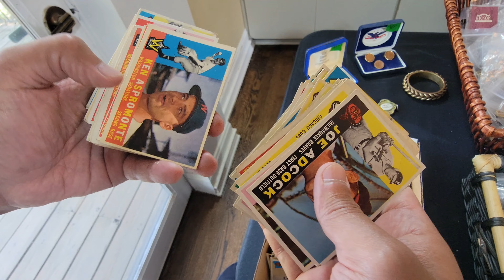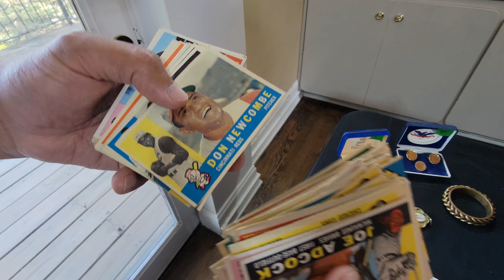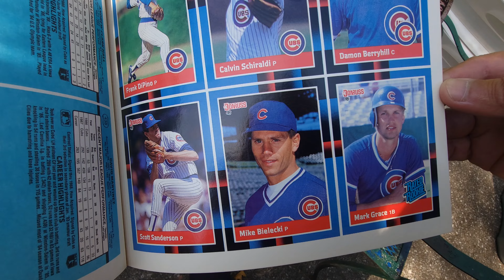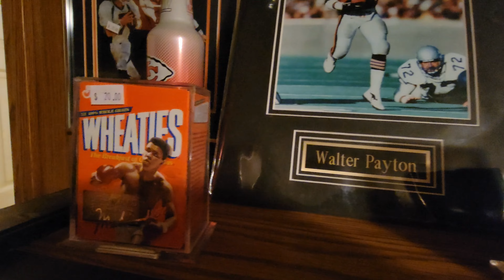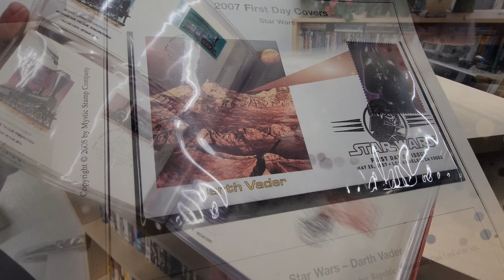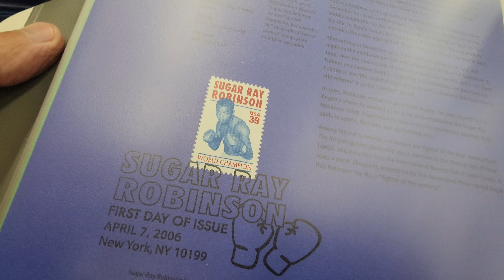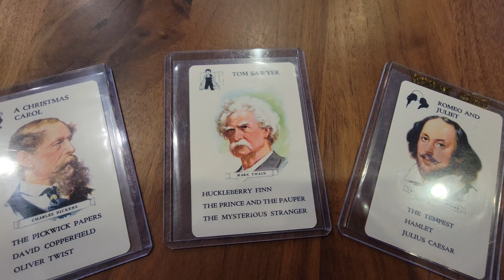GOODWILL THRIFT WITH ME! VR for our friend Orlando @ACollectorsDream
This is our 3rd VR (video response) for our ytfriends ‎@ACollectorsDream  & ‎@SammyThunder

We travel to estate sales, antique stores & thrift stores in the KC Metro, and we SHOUT OUT our favorites on YouTube! You won't believe what we FIND!

We don't want to leave out any of our YouTube friends, but our criteria for this VR video was to include the ones that have commented on at least 1 of our last 3 videos!

Hope you enjoyed this thrift with me video, and if you like this type of content be sure to click the LIKE button, drop a COMMENT in this video, and make sure to click that SUBSCRIBE button to be a part of our YOUTUBE FAMILY!

From the TOP of OUR hearts, see you at the thrift stores!